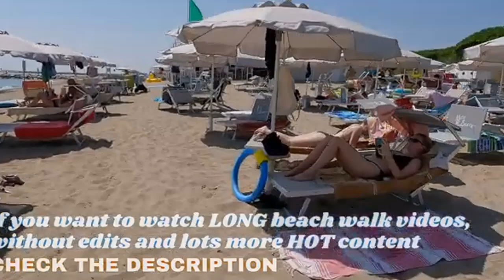Italy Beach Walk Tour 4K Relax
In Italy, beaches are either free or maintained by beach clubs. 16 Most Beautiful Beaches in Italy Follonica, Tuscany, Chia Coast, Southern Sardinia, Cala Biriola, Golfo di  etc.. Our pick of the best beaches in Italy, including the most beautiful beaches in Sardinia, Sicily, Puglia and Naples.